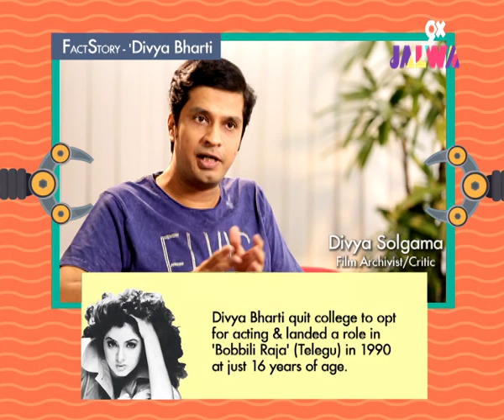Divya Bharti | FactStory | 9X Jalwa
The official YouTube Channel of 9X Jalwa.
A channel offering of 9X Media.Your channel for forever hits
Plays music from 1990s to 2000s.